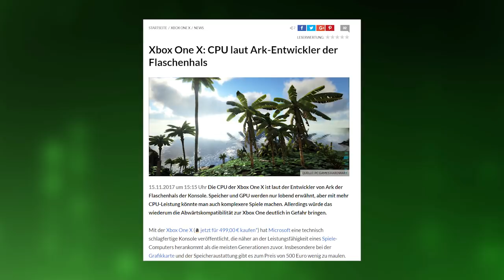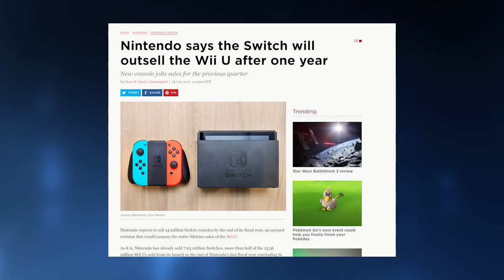Die Nintendo SWITCH ZERSTÖRT die Konkurrenz | Kolumne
Viele wollten es nicht glauben, einige glaubten nicht in dem Rahmen, aber die Nintendo Switch ist ein Wahnsinns Erfolg!

🔊 Werde GamingClerks VIP - bekomme coole Extras & supporte uns so direkt! Klicke einfach hier drauf und dann auf den Button "VIP werden"